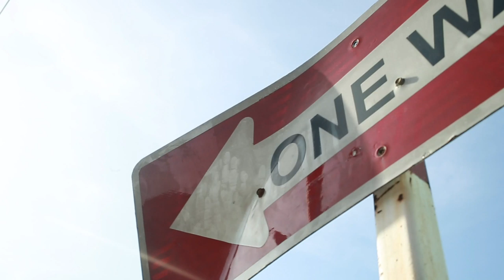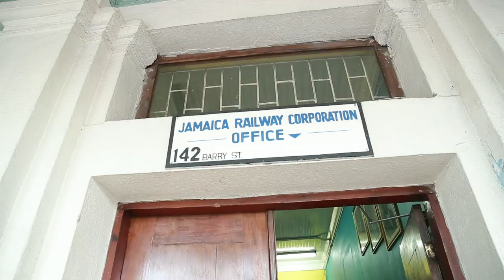Jamila Falak - LA AAA ADY (Behind The Scenes)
Pree behind the scenes footage of Jamila Falak - LA AAA ADY!

A GD FILMS PRODUCTION